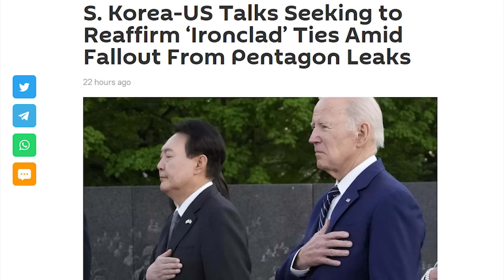ผู้นำเกาหลีใต้พบไบเดน เปิดศึกจีน ตั้งขีปนาวุธ เรือดำน้ำนิวเคลียร์ฐานทัพโซล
แปซิฟิกระอุ! ผู้นำเกาหลีใต้พบไบเดน เปิดฉากสงครามใหม่ต้านจีน ตั้งขีปนาวุธส่งเรือดำน้ำนิวเคลียร์ฐานทัพโซล